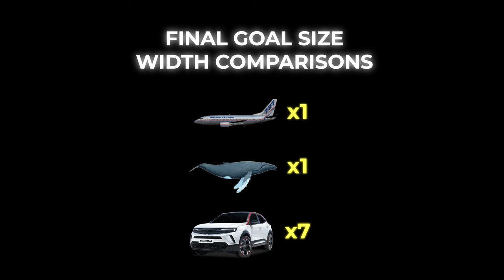How large before it goes in? - Jackson Edition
Let me know if you want more of this and who you'd like to see next
A video on Jackson miss for Chelsea vs Bournemouth